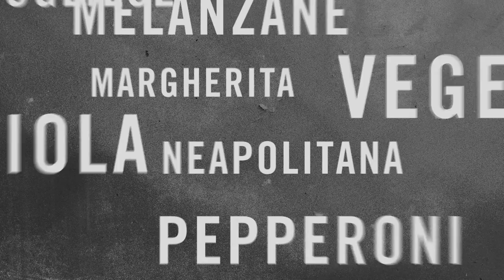Electric High Temp Pizza Oven with 2 decks - Sveba Dahlen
The electric High Temp Pizza Oven available with one or two decks! Neapolitan pizza baked in up to 500 degrees celsius / 932 degrees fahrenheit without the fuzz with wood, fire or flue gases. But with the same good taste. With two decks you will get twice as many pizzas baked in the same short time. Do you catch up?